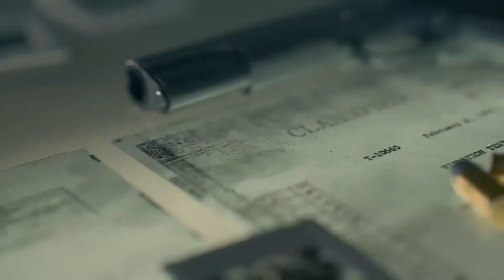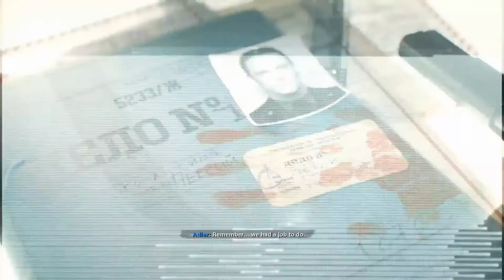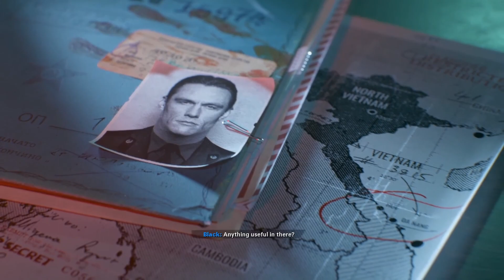Call of Duty Cold War Walkthrough Lets Play Part 2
our call of duty cold war lets play gets even more action packed with our next mission with the team! stay tuned for the next videos in this great series yet to come!!

and while your at it check out my twitter and give me a follow